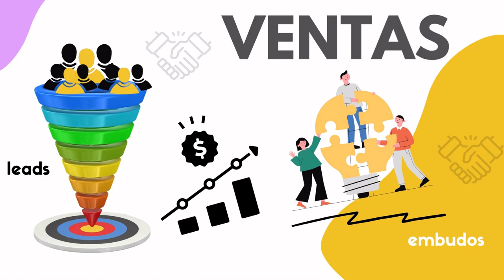1123. Escalar tu negocio con nuevo talento humano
Una de las claves para lograr esto es tener claridad en los objetivos que la empresa necesita alcanzar para superar los retos y alcanzar los hitos deseados. En este sentido, es fundamental identificar con precisión cuáles son las habilidades y competencias que se requieren en los nuevos miembros del equipo para llevar el negocio al siguiente nivel.